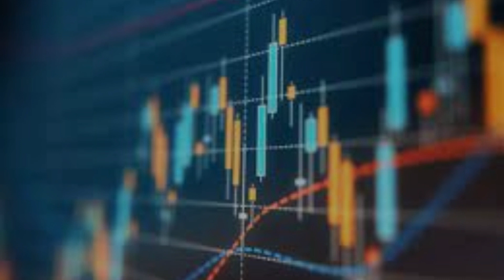356% का बंपर रिटर्न सिर्फ 6 महीनों में, और कितना दौड़ेगा ये शेयर, जानिए इस शेयर के बारे में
Nirman Agri Genetics Share Price : इस कंपनी ने पिछले एक हफ्ते में निवेशकों को दिया 22% का रिटर्न, वहीं पिछले 6 महीनों में दिया है 356% का रिटर्न , कंपनी के शेयरों ने तय किया ₹57 से ₹238 का Level, जी हां हम बात कर रहे हैं Nirman agri genetics की, चालू वित्त वर्ष की दूसरी तिमाही में कंपनी का कुल इनकम पहुंचा ₹129.47 करोड़
Nirman agri genetics हाई क्वालिटी हाइब्रिड सीड्स, पेस्टिसाइड, बायो ऑर्गेनिक और इस तरह के अन्य प्रोडक्ट बनाती है